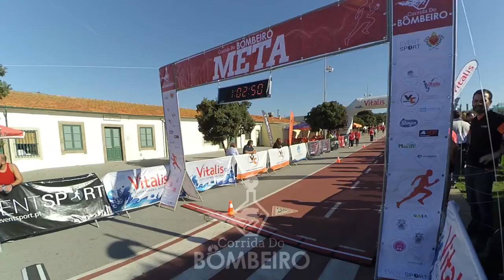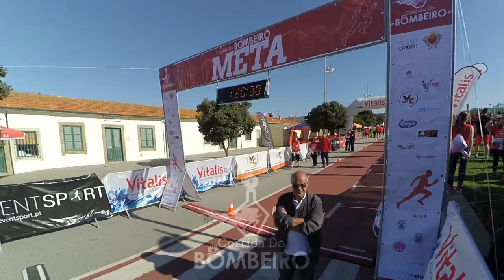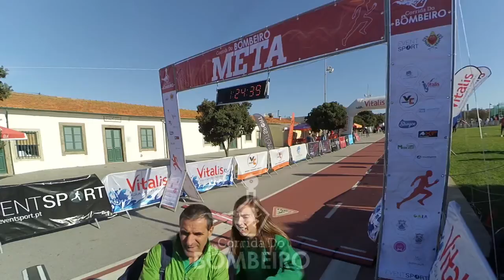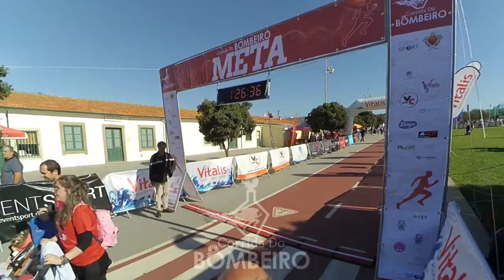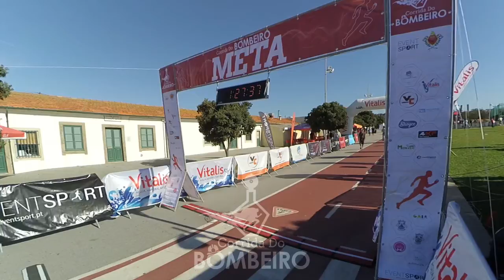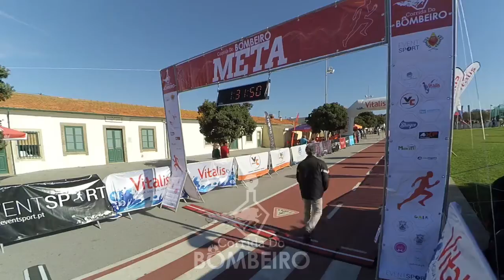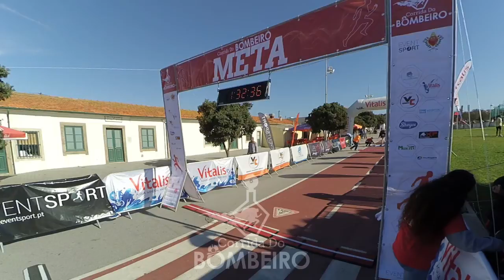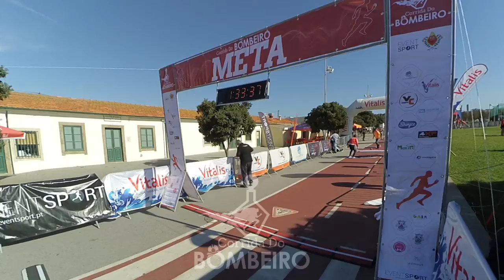Eventsport: Corrida do Bombeiro 2017 - Chegada de Atletas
Vídeo da chegada de altetas da Corrida do Bombeiro 2017,  organizada pela Eventsport e Bombeiros Voluntários de Valadares, que se realizou no dia 22 de Outubro de 2017, em Vila Nova de Gaia.